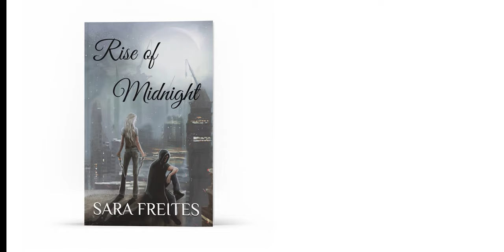Social Distancing - Chuck Nora Entertainment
So it is known, I do take this virus seriously but I refuse to live my life in fear. I love to make people laugh even if they are laughing "at" me, sometimes that's more fun haha. I encourage you all to join the creativequarantine challenge and embrace these times to focus on yourself and abilities because we never know when our time is up.

Hope you enjoy "Social Distancing"... more videos coming soon.